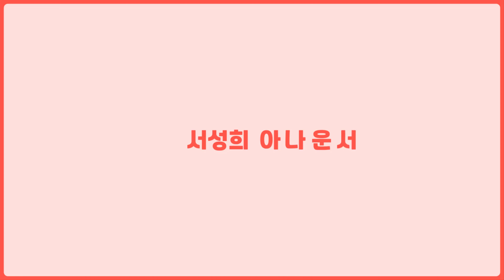서성희 인싸톡 by 가수 이혜리 '옳은 손을 들어주세요'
안녕하세요 인싸톡! 서성흽니다.

오늘 볼 스타의 인스타는요.
바로, 배우 혜리님입니다.

사진 속의 혜리님은 파이팅 동작처럼 한 팔을 올리고 있습니다.
그리고 눈에 띄는 하나의 팔찌. 이 동작과 팔찌가 의미하건 뭘까요?

이 팔찌는 유니세프를 상징하는 팔찌고요.
동작은 ‘옳은 손을 들어주세요’ 라는 의미라고 합니다.
팔찌와 함께 옳은 손을 들며 전 세계 어린이를 지키는 일을 독려하고 있습니다.

작년에는 경제적으로 어려운 전 세계 어린이들에게 1억원 이상을 기부해 ‘유니세프 아너스클럽’ 최연소 회원이 된 혜리님.
혜리님의 아름다운 행보는 쭉 이어져왔었는데요.
코로나19로 극심한 피해를 입은 대구, 경북 지역 아동을 위해 1억원을,
또 2018년에는 환아를 돕기 위한 5천만 원을 전달했는데요.
그가 행하는 선한 영향력.
그래서 혜리님이 더 아름다운 것 아닌가 생각합니다.

오늘 인싸톡은 여기까집니다.
지금까지 아나운서 서성희였습니다.

동네방네뉴스 서성희 아나운서